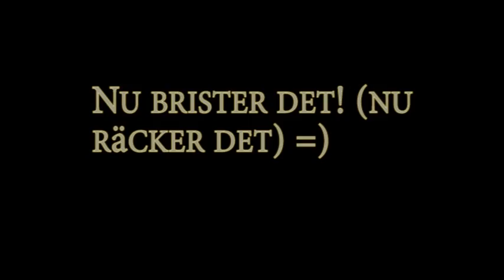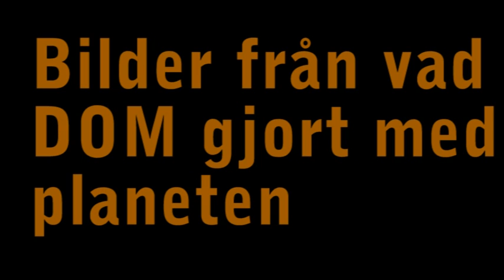Lyssna kamrater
Hej! Detta är en video som vi har gjort. Den handlar om VÅR FRÄLSNING.

Peace!

Snälla sprid denna video till alla ni känner! Sjyssta då!